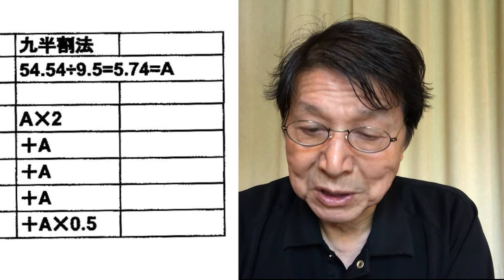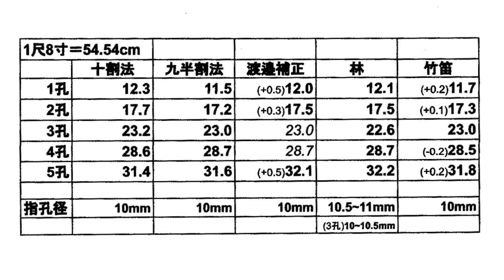竹笛の指穴の位置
竹笛は一本＝5,000円（送料実費）